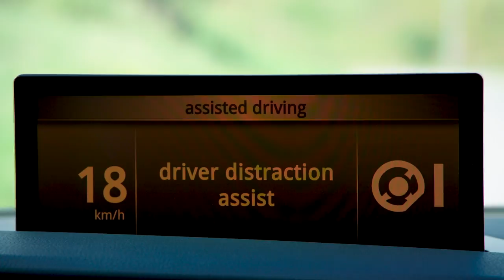ZF Vision Zero Highlights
ZF has introduced its Vision Zero vehicle, a platform to showcase many of its upcoming technologies. From automated driving and enhanced safety systems, to a plug-and-play electrified axle, the company wants to reduce casualties and local vehicle emissions to zero. Hence the name.